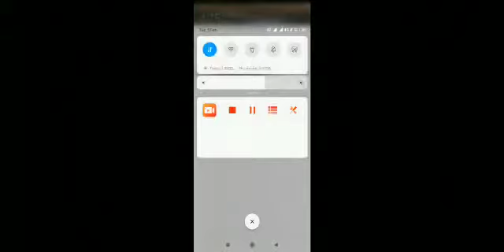2019 Ardh Kumbh